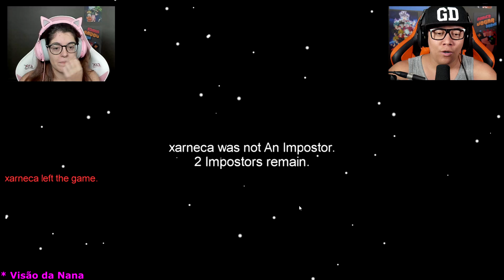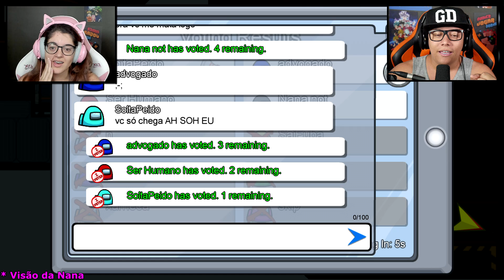O IMPOSTOR SE ENTREGOU no Among Us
Plataforma : Android, iOS, Microsoft Windows

Xiruleibes

MaxPalaro